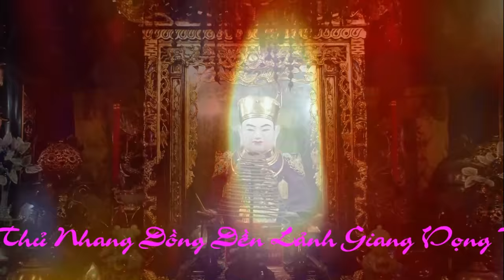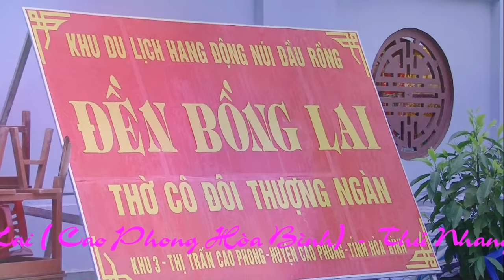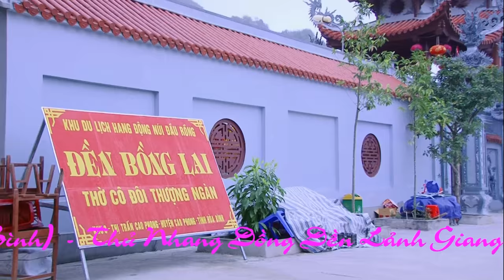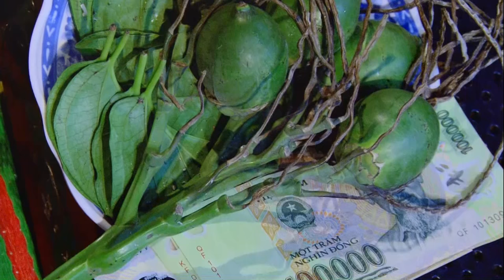Hầu Khai Hội Đền Cô Đôi Thượng Thôn Bồng Lai - Đồng Đền Lưu Ngọc Đức p2